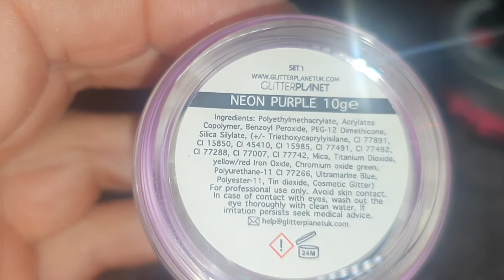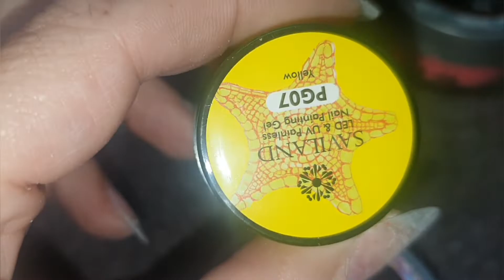neon ombre with a gel polish french tip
cjp
banana
mango tango
flamingo

nail mate
neon purple
neon green

saviland gels

glitterbels top gloss